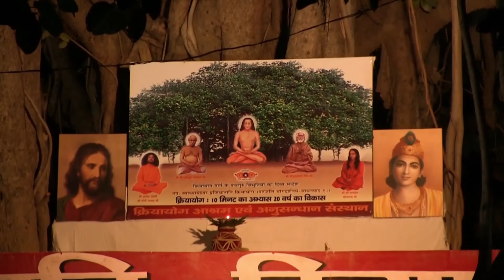Solve all problems with Kriyayoga